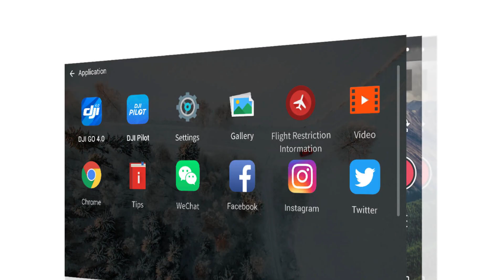Dji Akıllı Kumandasını Tanıttı - Dji Smart Controller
Drone Adam'dan Selamlar
Dji ces 2019 fuarında yepyeni bir ürün ile karşımıza çıktı. Dji smart controller yani akıllı kumanda adını verdiği bu ürün bizlere neler sunuyor hadi bir göz atalım.